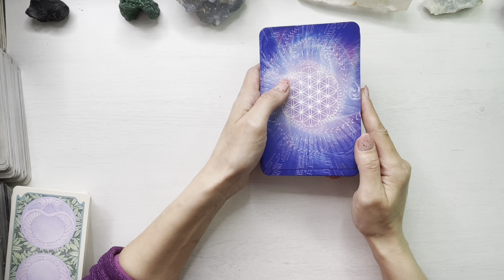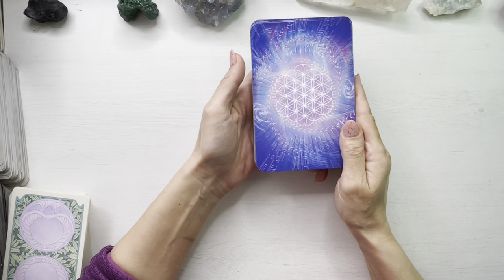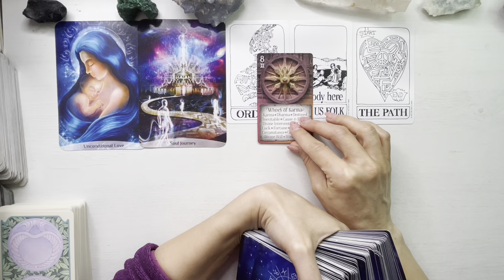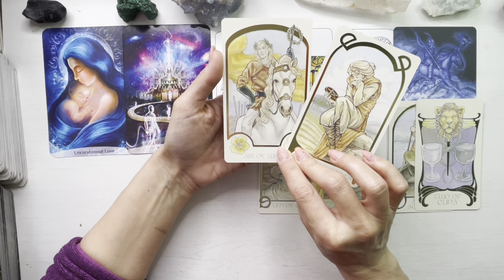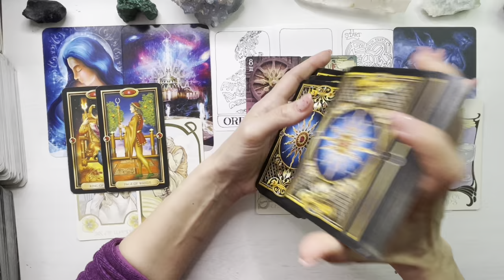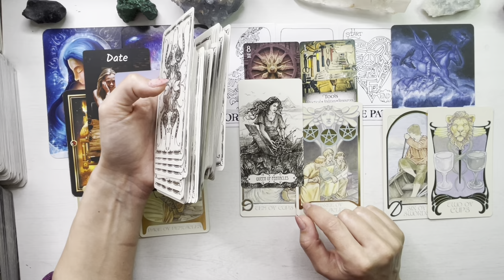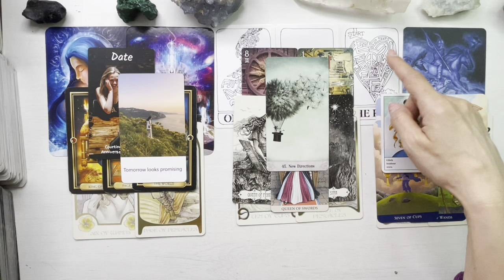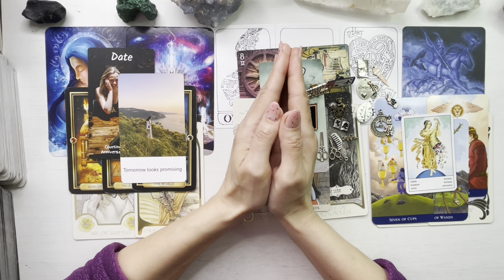❤️😲 𝗔𝗖𝗘𝗔𝗦𝗧𝗔 𝗣𝗘𝗥𝗦𝗢𝗔𝗡𝗔 𝗟𝗨𝗣𝗧𝗔 𝗣𝗘𝗡𝗧𝗥𝗨 𝗧𝗜𝗡𝗘 𝗦𝗜 𝗜𝗨𝗕𝗜𝗥𝗘𝗔 𝗧𝗔!🐞💕𝗡𝗢𝗥𝗢𝗖𝗨𝗟 𝗘𝗦𝗧𝗘 𝗗𝗘 𝗣𝗔𝗥𝗧𝗘𝗔 𝗧𝗔!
Va multumesc ca sunteti aici cu mine! Mesajele si comentariile voastre sunt apreciate pe deplin. Daca doriti sa sprijiniti acest canal, va invit cu drag sa va abonati. Multumesc pentru contributia ta si pentru ca evoluam impreuna!

O imbratisare,
Meme Heka Astro Tarot